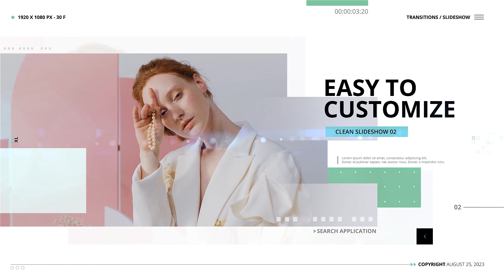Premiere Pro Template: Elegant Promotion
· Needs Adobe Premiere Pro CC 2021 / After Effects CS6 and above
· Files Included Mogrt File
· Only images can be replaced
· Duration Times 00:56